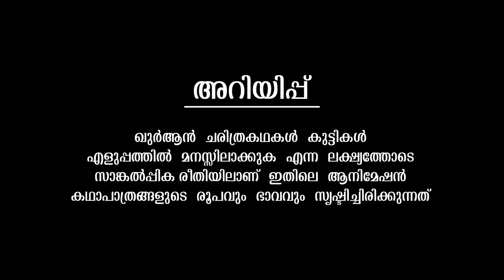Prophet MUHAMMAD (SAW) Quran Stories In Malayalam | Muhammed Nabi Story | Stories Of The Prophets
AssalamuAlaikum!

Welcome to DUA Quran Stories - an Edutainment channel for young Muslims. We create videos to help your little ones learn more about the stories from Quran. Starting with the stories of the Prophets, we intend to create good quality videos to help spread awareness about Islam’s message of peace.

Episode 33 Story of Prophet Muhammad (saw)

3. Prophet Hud (AS)Story☪️
4. Prophet Salih (Saleh)(AS)Story☪️
5. Prophet Ibrahim(AS)Story Part 1☪️
6. Prophet Ibrahim(AS)Story Part 2☪️
7.Prophet Ibrahim(AS)Story Part 3☪️
8. Prophet Ismail (AS)Story☪️
9. Prophet Ishaq (Isaac) (AS)☪️
10. Prophet Lut (Lot) (AS)☪️
11. Prophet Yaqub (AS)☪️
12. Prophet Shuaib (AS)☪️
13. Prophet Yusuf(AS) Part 1 ☪️
14. Prophet Yusuf(AS) Part 2 ☪️
15. Prophet Yusuf(AS) Part 3 ☪️
16. Prophet Yusuf(AS) Part 4 ☪️
17. Prophet Yusuf(AS) Part 5 ☪️
18. Prophet Ayyub (AS)☪️
19. Prophet Yunus (AS)☪️
20. Prophet Musa (AS) Part 1 ☪️
21. Prophet Musa (AS) Part 2 ☪️
22. Prophet Musa (AS) Part 3 ☪️
23. Prophet Musa (AS) Part 4 ☪️
24.Prophet Yusha AS & Hizqeel (AS)☪️
25.Prophet Shammil (AS)☪️
26. Prophet Dawud (AS) Part - 1 ☪️
27. Prophet Dawud (AS) Part-2 ☪️
28. Prophet Sulaiman (AS)☪️
29. Prophet Isaiah (AS)☪️
30. Prophet UZAIR(AS)☪️
31. Prophet Zakariyah (AS)☪️
32. Prophet Yahya (AS) Story ☪️
33. Prophet Isa (AS) Story Part - 1 ☪️
34. Prophet Isa (AS) Story Part - 2 ☪️
35. Prophet Isa (AS) Story Part - 3 ☪️
36. Prophet Muhammad(saw)Part1☪️
37. Prophet Muhammad (saw)Part2 ☪️
38. Prophet Muhammad (saw) Part3 ☪️
39. Prophet Muhammad (saw) Part4 ☪️